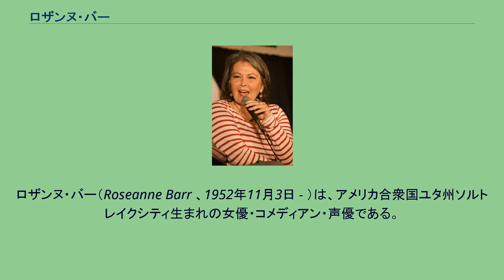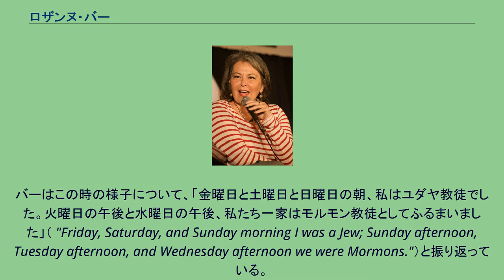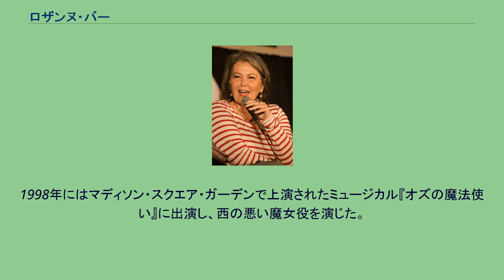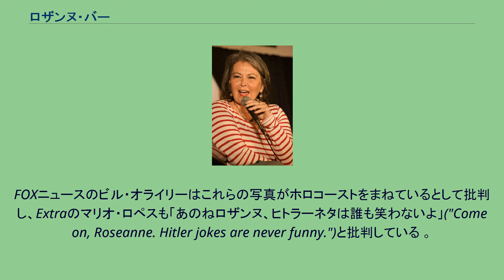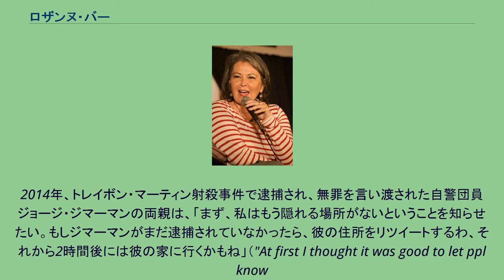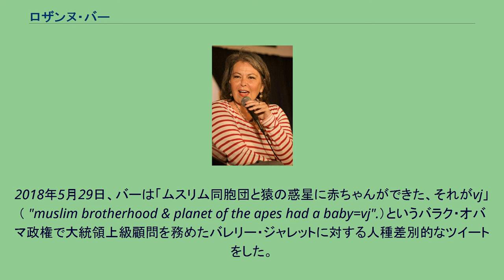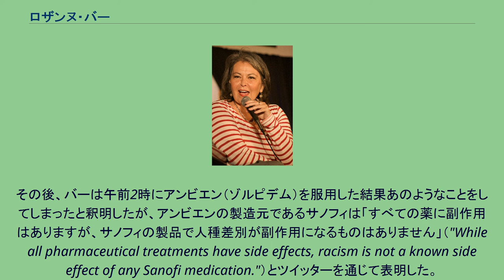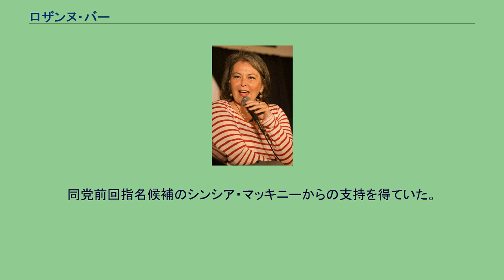ロザンヌ・バー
ロザンヌ・バー（Roseanne Barr 、1952年11月3日 - ）は、アメリカ合衆国ユタ州ソルトレイクシティ生まれの女優・コメディアン・声優である。
1952年11月3日にユタ州ソルトレイクシティにて、セールスマンと簿記係の娘として生まれる 。
父方の祖父はオーストリア＝ハンガリー帝国およびリトアニア出身であり、アメリカに移住する際、「ボリソフスキー」（Borisofsky）から「バー」（ Barr）に苗字を変更している。
また、母方の祖母も敬虔な正統派ユダヤ教徒であり、バーの教育方針に影響を与えている一方、バー家の近所は末日聖徒イエス・キリスト教会（モルモン教）の信者ばかりだったため、両親は自らの信仰を隠し、時にはモルモン教の行事に参加した。
バーはこの時の様子について、「金曜日と土曜日と日曜日の朝、私はユダヤ教徒でした。火曜日の午後と水曜日の午後、私たち一家はモルモン教徒としてふるまいました」（ "Friday, Saturday, and Sunday morning I was a Jew; Sunday afternoon, Tuesday afternoon, and Wednesday afternoon we were Mormons."）と振り返っている。
バーは3歳の時、顔の左半分に麻痺が生じるベル麻痺にかかった。
この時の様子についてバーは「私の母はラビを読んでお祈りをしてもらいましたが、治りませんでした。すると母はモルモン教の牧師にお祈りをしてもらったところ、奇跡的に治りました。」と振り返る一方、のちにこの症状が一過性のものであることが多く、牧師が来た時にたまたま治まったことを知ったと述べている。
6歳の時、バーはユタ州周辺にあるモルモン教の教会の説教で初めて人前で話す体験をし、のちにモルモン教の子どもグループの代表に選ばれた。
16歳の時、バーは車にはねられ、脳に深刻なダメージを受けた。
その結果、バーの言動は大きく変わり、8か月もの間ユタ州立病院に入院していた。
その間、バーは一児をもうけるも、養子に出した。
1970年、当時18歳だったバーは、コロラド州にいる友人に会いに行くため2週間の旅行に出ると両親に告げたまま、家を去った。
1980年初頭あたりから、スタンダップ・コメディアンとして舞台に立ち始め、数多くの評価を得る。
その後の1988年から1997年までABC製作の人気テレビシリーズ『ロザンヌ』へ主演し、一躍スターダムにのし上がる。
同作品の出演において、1993年にテレビ業界の栄誉賞でもあるエミー賞とゴールデン・グローブ賞をそれぞれ受賞した。
またその功績を認められ、ハリウッド・ウォーク・オブ・フェームにもその名を刻まれている。
1989年には映画へも進出。
メリル・ストリープ、エド・ベグリー・Jrら共演の『シー・デビル』において、夫とその浮気相手に復讐心を燃やす地味な主婦をユーモラスに演じて印象を残した。
その他の作品としてはガス・ヴァン・サント監督の『カウガール・ブルース』などがある。
1998年にはマディソン・スクエア・ガーデンで上演されたミュージカル『オズの魔法使い』に出演し、西の悪い魔女役を演じた。
これまで3度の結婚歴があり、すべて離婚に終わっている。
2人目の夫は、コメディアンや俳優として知られるトム・アーノルドであり、彼と結婚している間に出演した作品のクレジットが“ロザンヌ・アーノルド”となっているものもある。
1990年6月25日にジャック・マーフィー・スタジアム（現:クアルコム・スタジアム）にて行われたシンシナティ・レッズ対サンディエゴ・パドレス戦直前にバーが歌った『星条旗よ永遠なれ』が調子外れであると批判を呼んだ。
その後、バーはPA装置のトラブルでよく聞こえなかったため、できるだけ大声で歌った結果、あのような耳障りな歌い方になってしまったと述べている。
また、斉唱後、彼女はズボンの股の部分をつかんでから地面に唾を吐くという野球の試合で選手がたびたびおこなう行為をまねたことについては、歌にユーモアを持たせて関係者を元気づけるために行ったと述べている。
この一連の行為はメディアによって大きな反響を呼び、最終的にはアメリ...